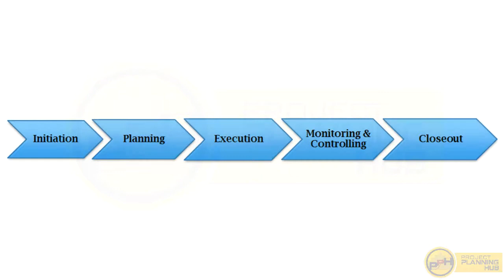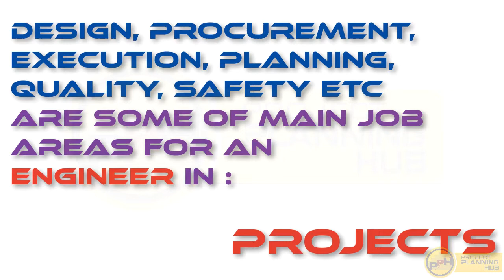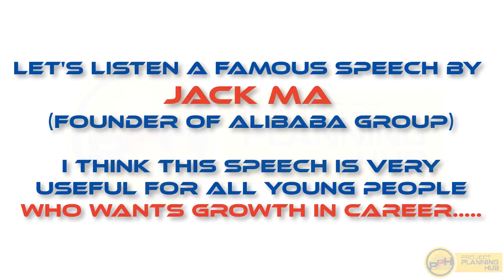Why Primavera P6? Welcome to the World of Project Planning !!!!!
Number in Roaming.

Why Primavera P6 is so important in Project World? This presentation will give and idea about that. Young Engineers Don't miss the speech in the end of this presentation.